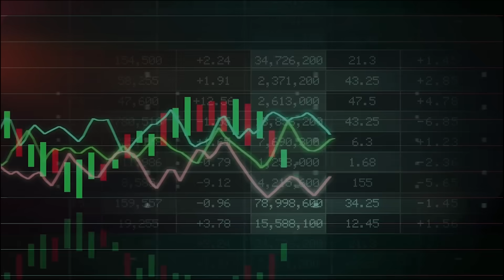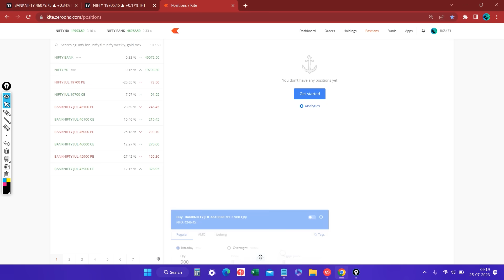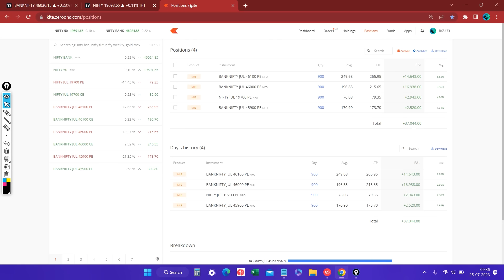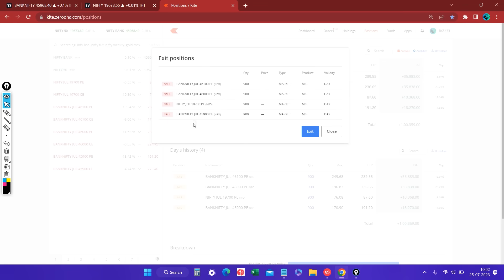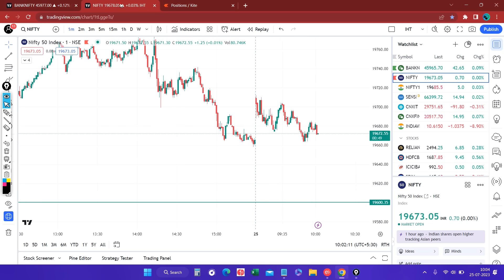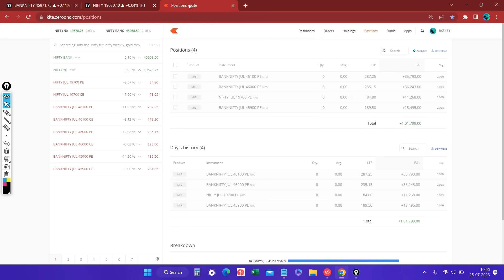Live Intraday Trade | Bank nifty Option Trading by Intraday Hunter | 25 July 2023